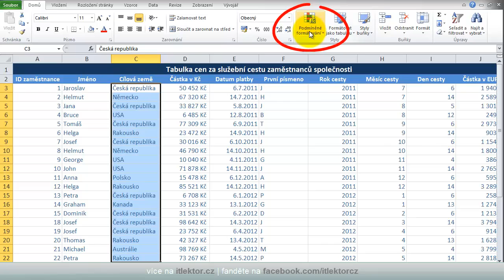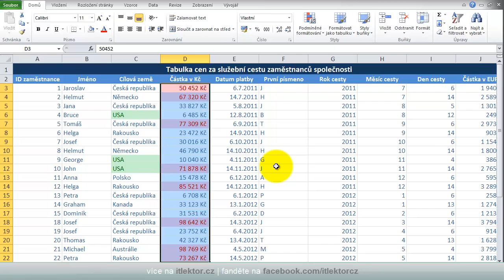#19 - Podmíněné formátování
Pro barevné zvýraznění buněk používejte automatizovaný nástroj Podmíněné formátování. Jak na to v tomto videu.
Doporučuji zvýšit hlasitost.
Pište mi dotazy či nápady pro další videonávod.
Vše také rád osobně předvedu na školeních...